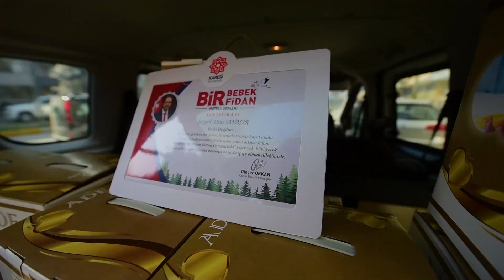KARESİ BELEDİYESİNDEN YENİ DOĞAN HER BEBEĞE BİR FİDAN